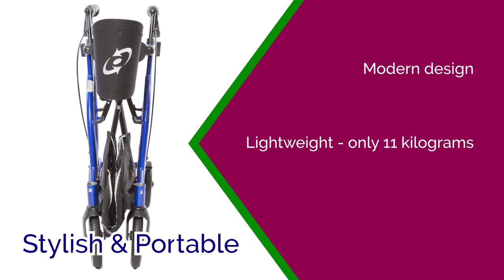Airgo Fusion Walker Wheelchair | 4-wheeled walker & transport chair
Airgo Fusion 2-in-1 Walker & Wheelchair

// Dual Function //
The Airgo Fusion quickly converts from walker mode into wheelchair mode
Perfect if you’re out and about and find it difficult to keep standing

// Stylish & Portable //
Modern design
Lightweight - only 11 kilograms
Folds laterally for easy transport

// Sit Comfortably //
Padded seat for extra comfort
Full-fit backrest

Reflective, removable, machine-washable soft basket
Comfortable handgrips with easy brake access
Non-marring indoor/outdoor wheels